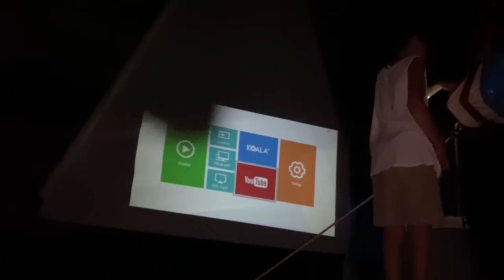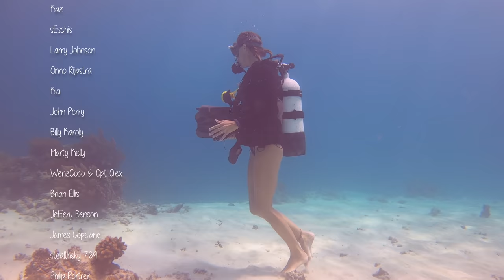Sailing family Scuba Diving in Komodo Episode 241 (Sailing Catalpa)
This episide we are in Komodo Indonesia scuba diving with mantas a and turtles.